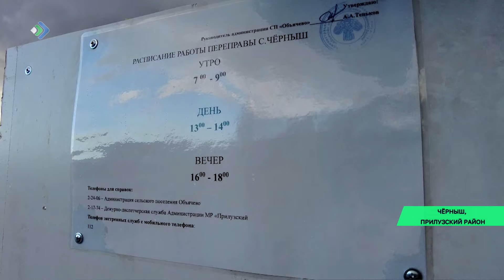На юге республики паводок проходит спокойно, на севере – реки ещё в зимнем режиме